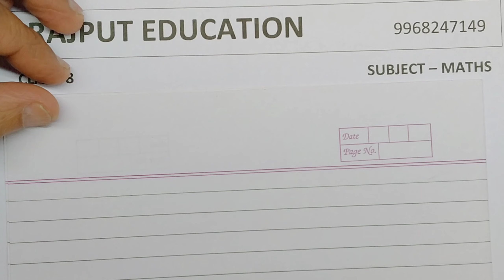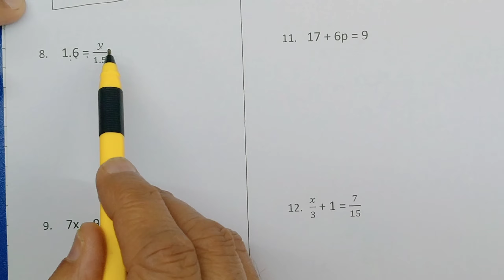Ex-2.1 class 8th Maths || RAJPUT EDUCATION